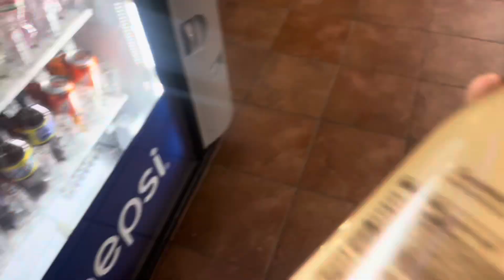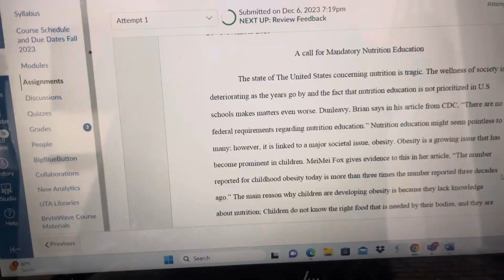VLOG!! Few days in my life/ Last day of freshman year in uni// Shopping with friends/ hair takeout!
New vlog!! I’m so happy to be done with freshman year!! Can’t wait to see you all in sophomore year!! I hope you enjoy this video.

Stay blessed❤️